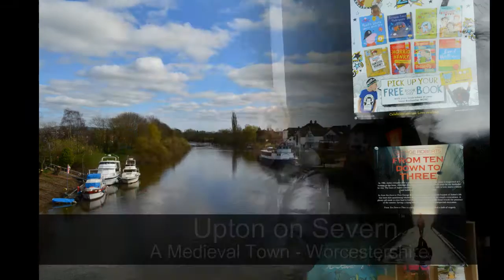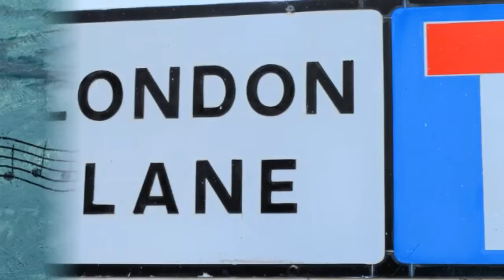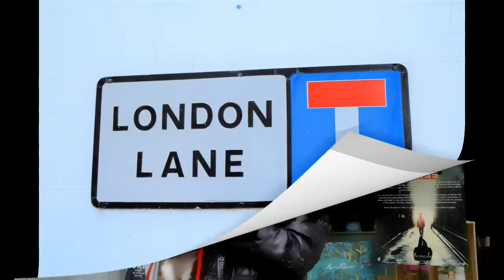Upton on Severn - Worcestershire - Malvern